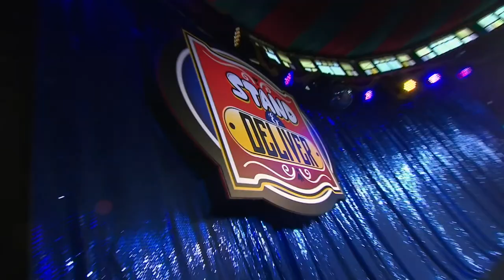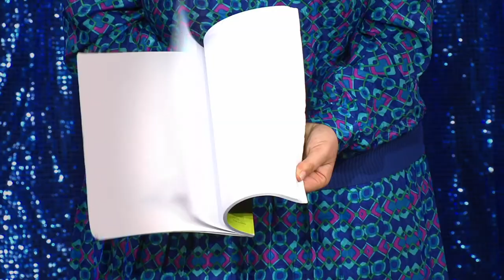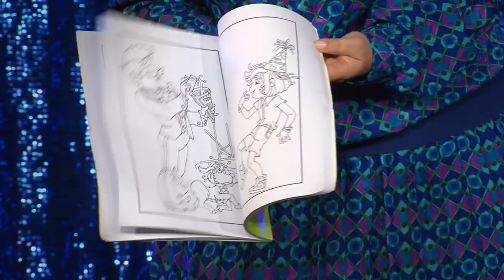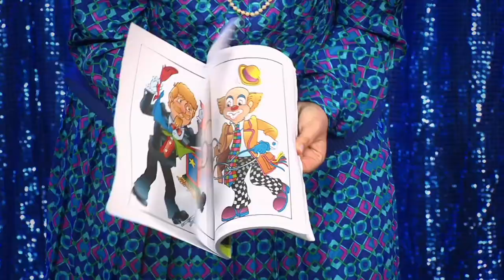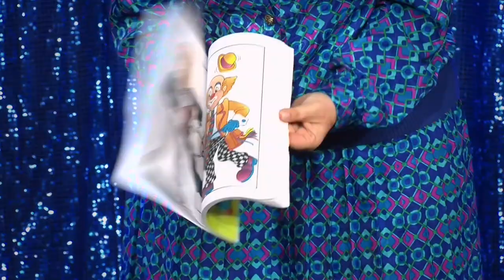Stand & Deliver 2017 - Grandma (Nikki Britton)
A super-sized, super-fun show especially for 8-12 year olds!

Presented by Melbourne International Comedy Festival in association with ABC ME